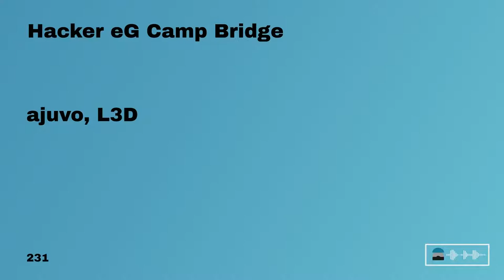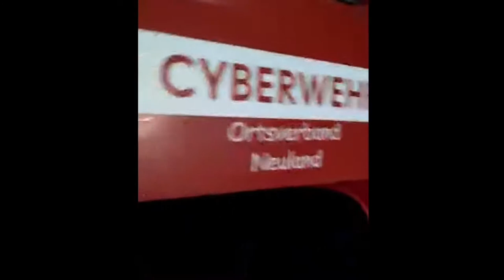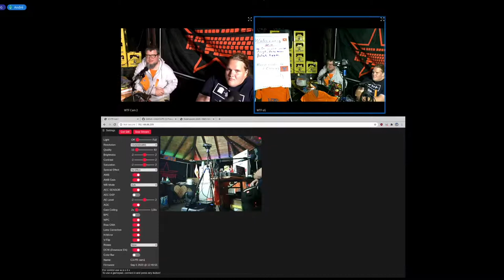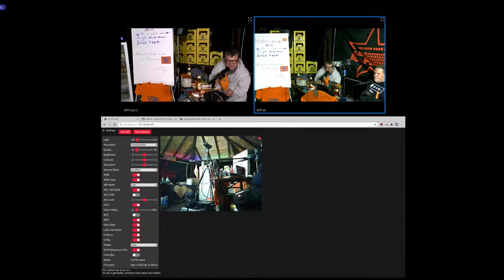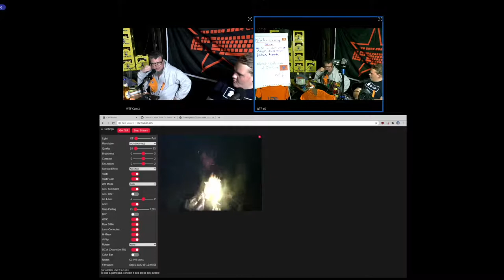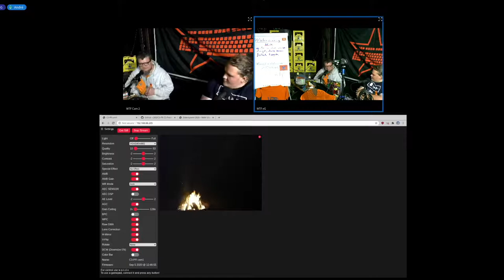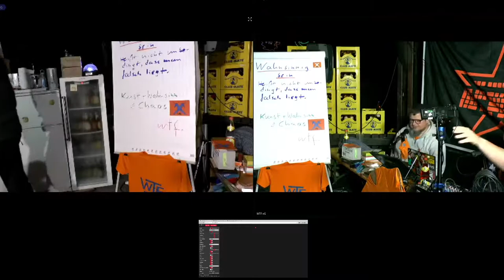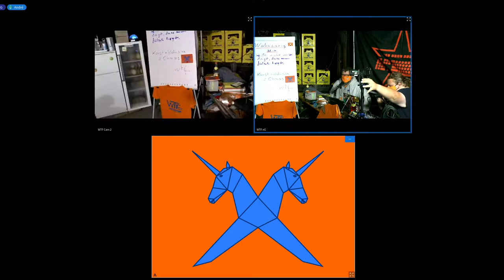DiVOC PTT - Hacker eG Camp Bridge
Vom 3.-8. September findet das Camp der Werkkooperative der Technikfreundinnen (WTF) eG i.G. und des VEB IT eV statt ("Hacker eG") Wir haben vor, für die daheimgebliebenen Member in Hybridmanier Dinge zu streamen oder in BBB zu nutzen. Das Camp findet komplett draußen auf einem Berg im Vogtland statt, wohin wir per Richtfunk etwas Netz beamen werden.
Wir machen eine Liveschalte zwischen divoc und Camp und wollen ein Gemeinschaftserlebnis schaffen. Inhaltlich könnte es einen Camprundgang mit mobiler Kamera geben, ein Laberfeuer, ein WTF-StateOfTheUnion, ein WTF-AskUsAnything, Onlinewaffeln mit dem WOC, oder oder.

Wir machen eine Liveschalte zwischen divoc und Camp und wollen ein Gemeinschaftserlebnis schaffen. Inhaltlich könnte es einen Camprundgang mit mobiler Kamera geben, ein Laberfeuer, ein WTF-StateOfTheUnion, ein WTF-AskUsAnything, Onlinewaffeln mit dem WOC, oder oder. - Aber am besten Ihr kommt zur DivoC-WTF-Schaltkonferenz!

ajuvo L3D